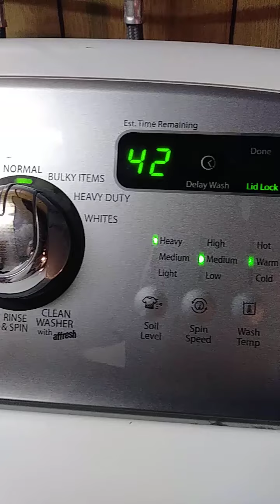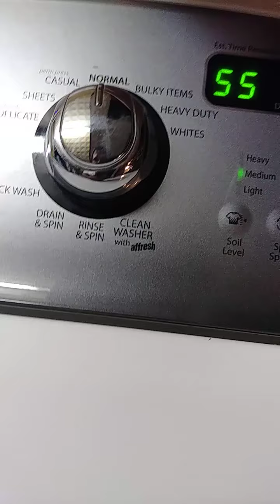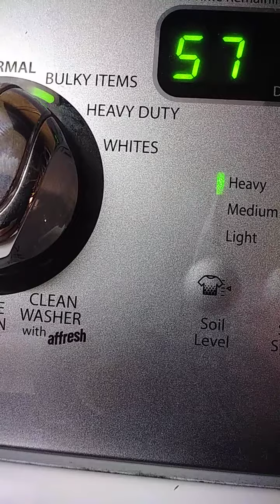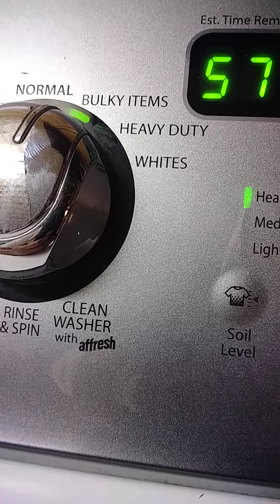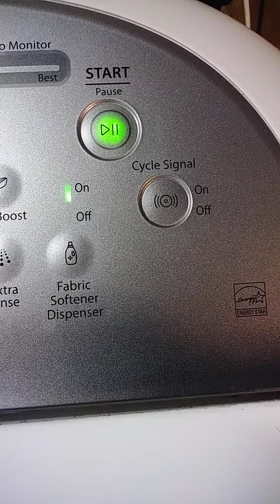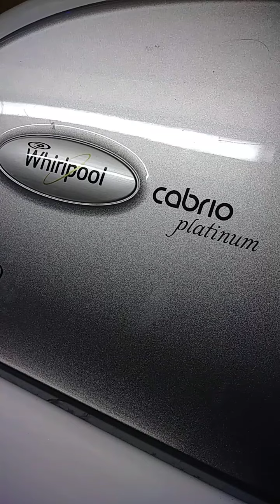Whirlpool Cabrio platinum...IS A PIECE OF CRAP, MAN!!!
Wasting water... Doesn't completely washes all the clothes. You can't add water, or it dumps it right back out. Slow to fill. No way you can check on it to see if your clothes are being cycled through, unless you pause it, wait for it to unlock the lid, then lets you see in there... It's better to go with the original washers with the spool in the middle in which you can lift the lid & do anything to it while the lid is open and running. These You Can't!!